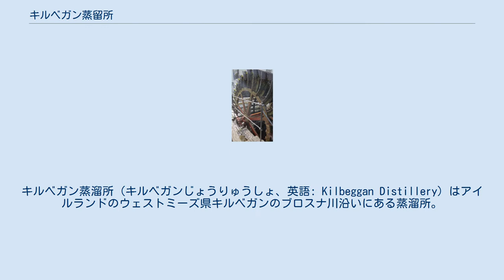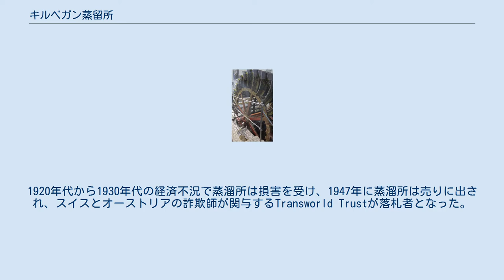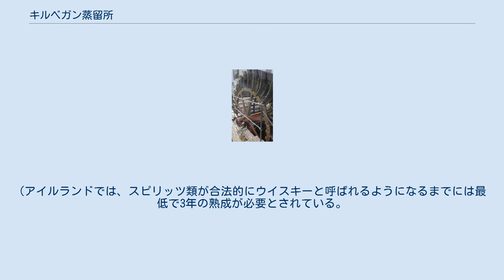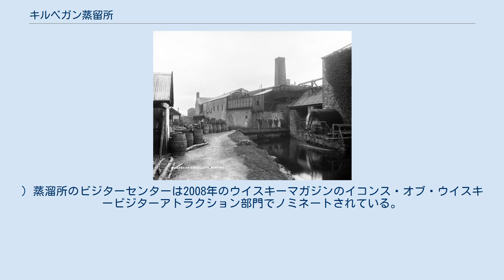キルベガン蒸留所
アイリッシュ・ウイスキー
キルベガン蒸溜所（キルベガンじょうりゅうしょ、英語: Kilbeggan Distillery）はアイルランドのウェストミーズ県キルベガンのブロスナ川沿いにある蒸溜所。
かつてはブルスナ蒸溜所（Brusna Distillery）やロックス蒸溜所（Locke's Distillery）とも呼ばれた。
現在はビーム サントリーが所有している。
 小型のポットスチルの蒸溜所で、1757年に蒸留のライセンスを得ており、その写しが現在も蒸溜所内でみることができる。
 1900年代の蒸溜所 蒸溜所は1757年に設立され、1798年からその年のアイルランド人連盟の反乱に加担したとしてマリンガーで息子が処刑されたマシュー・マクマナス（Matthias McManus）が運営した。
 1843年にはジョン・ロックが蒸溜所を手に入れ、1943年には孫娘のメアリー・エヴリンとフローレンス・エミリーの手に渡っていた。
1920年代から1930年代の経済不況で蒸溜所は損害を受け、1947年に蒸溜所は売りに出され、スイスとオーストリアの詐欺師が関与するTransworld Trustが落札者となった。
オリバー・J・フラナガンは議員特権下でフィアナ・フォイル党員がこの取引に関与していると申し立て、公聴会はこの主張をいくらか割り引いて聞き入れたものの、この問題は1948年アイルランド総選挙でのフィアナ・フォイル党の退潮につながった。
 1954年3月19日、蒸溜所の生産は終了した。
1957年には完全に閉鎖され、建物は荒廃することとなった。
閉鎖から25年後、キルベガン自治体は蒸溜所を復元してウイスキー蒸溜所博物館として公開した。
クーリー蒸溜所がキルベガンとロックスウイスキーのライセンスを購入し、後に博物館も引き継ぎ蒸溜所としての活動を再開させた。
 水車 蒸溜所はかつての運営時の必要性から川沿いの低い場所に立てられており、19世紀の水車がいまだに利用されている。
スチームエンジンを稼動させて電力を得ることも出来るが、利用されることはまれである。
また、「The Pantry Restaurant」も存在する。
 ウイスキーの生産は蒸溜所の創建から250周年を迎えた2007年に再開された。
同所で使われる2基の銅製ポットスチルの一つは1800年代初めに作られたもので、かつてはタラモア蒸溜所で利用されており、今日世界でウイスキーを生産するポットスチルでも最も古い物である。
2010年にキルベガンは糖化槽と発酵槽を導入して完全な運営を再開した。
 現在キルベガンで生産されているウイスキーは2014年まで販売は行われないが、現在もキルベガン蒸溜所のウイスキーとしてキルベガン、ロックス・ブレンド、ロックス・モルトハブの3銘柄のさまざまな熟成期間のものが販売されており、これらはラウス県のクーリー蒸溜所で作られ、キルベガンまで輸送された後、200年以上前に作られた花崗岩の貯蔵所に保管されて作られている。
 2009年、蒸溜所は製造中の「新造スピリット」の1ヶ月、1年、2年ものの'3-pack'サンプルを発売している。
(アイルランドでは、スピリッツ類が合法的にウイスキーと呼ばれるようになるまでには最低で3年の熟成が必要とされている。
) 蒸溜所のビジターセンターは2008年のウイスキーマガジンのイコンス・オブ・ウイスキービジターアトラクション部門でノミネートされている。